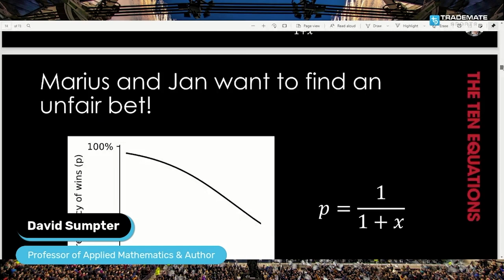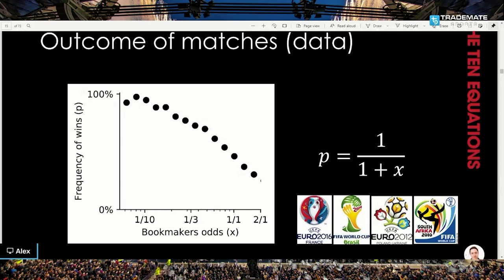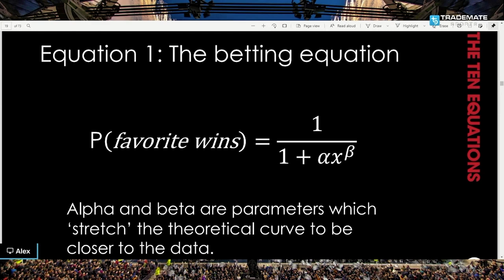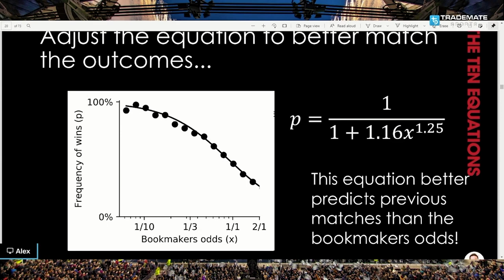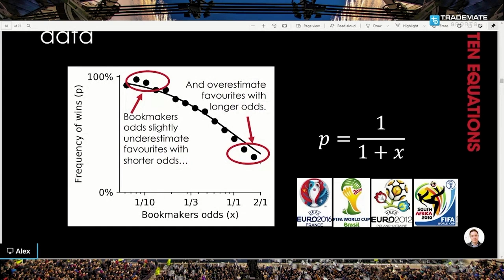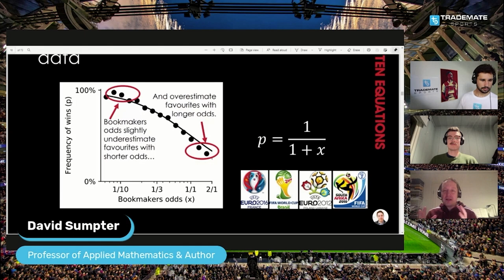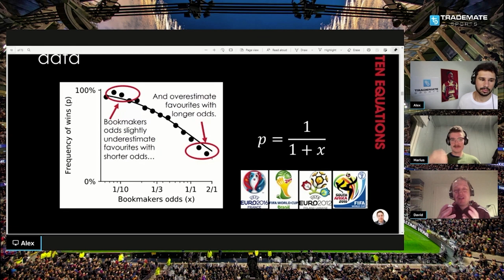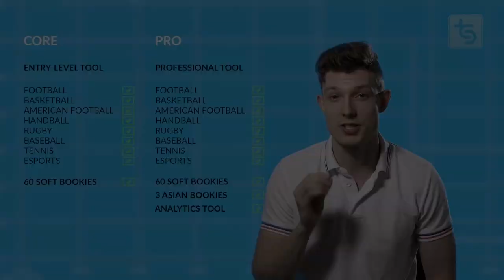Professor David Sumpter - Using Mathematics in Sports Betting | #87 ft. Trademate CEO Marius Norheim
David Sumpter is a Professor of Applied Mathematics at the University of Uppsala, he has completed his doctorate in Mathematics, the author of Soccermatics & The Ten Equations, and written for the likes of The Economist, The Telegraph, FourFourTwo magazine and much more. He’s also made various sports betting models and is currently working at Hammarby FC in Sweden in data analytics. CEO of Trademate Sports, Marius Norheim, also joins the podcast. Recently, David and Marius worked together on modelling sports betting. Enjoy!

0:00 Introduction to David
3:50 Using Maths in Football & Betting
10:30 Modelling in the Data era
19:00 World Cup Betting Model & Edges
28:30 Betting Biases
35:11 Building and Testing a Model
43:45 Working with David
48:15 Live betting with Twelve bot
51:55 Creating Your Own Model
55:50 COVID’s effect
59:50 Working with Hammarby FC
1:03:44 Football Clubs using Data Analytics
1:13:00 Ten Equations
1:19:00 Academic Research in Betting
1:22:00 Combining Analytics and Emotion